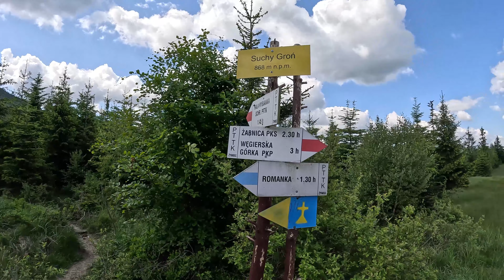III Etap GSB cz I